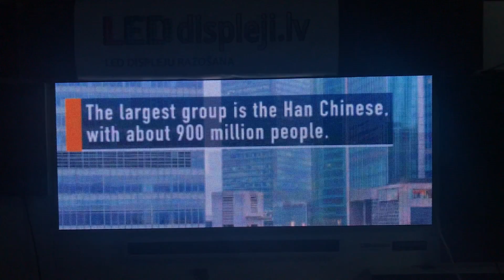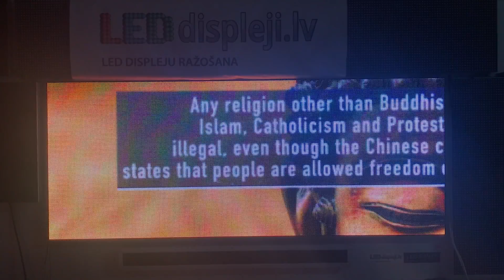LED displejs P5 Paraugs 130cm x 70cm